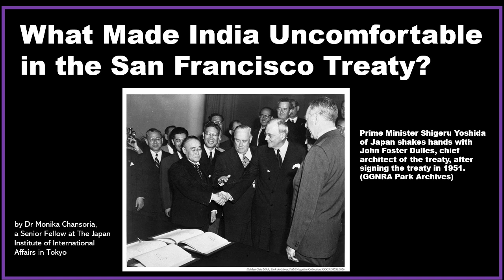What Made India Uncomfortable in the San Francisco Treaty?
"The terms of the treaty should concede to Japan a position of honor, equality, and contentment among the community of free nations" — India to the US, 1951.
Commentary in Japan Forward, September 6, 2023, by Dr Monika Chansoria, a Senior Fellow at The Japan Institute of International Affairs in Tokyo.

Part 1: San Francisco: Why India Made Its Own Peace with Japan.